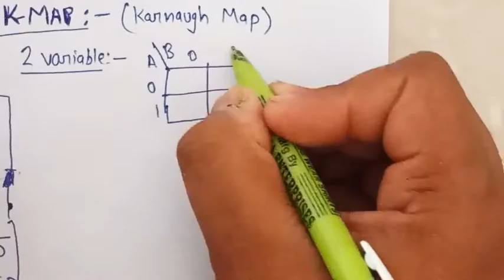K Map & Logic gates using K Map (Part 1) | Lec-42